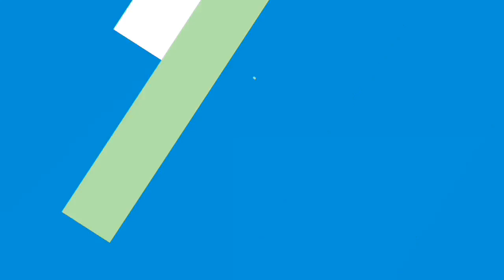Time-lapse of deserted I-75 as Irma lashes Macon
Footage of Interstate 75 on Monday afternoon as Tropical Storm Irma passed through Macon, Georgia, shows near-empty northbound lanes.